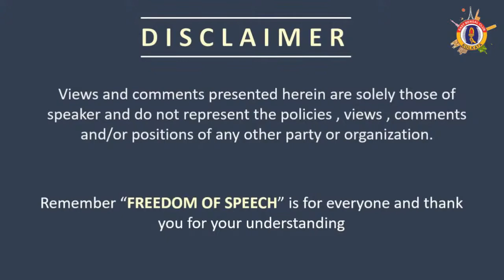Interview with Sandip Nandy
লাল-হলুদের দুর্গের শেষ কান্ডারি!
বহু যুদ্ধের অবিসংবাদী সৈনিক!
ভারতীয় ফুটবলের অন্যতম শ্রেষ্ঠ গোলরক্ষক!
আসছেন আগামী কাল সন্ধ্যেয় প্রবাসে ইস্টবেঙ্গলের বৈঠকি আড্ডায়...